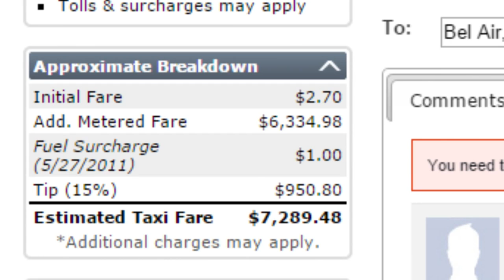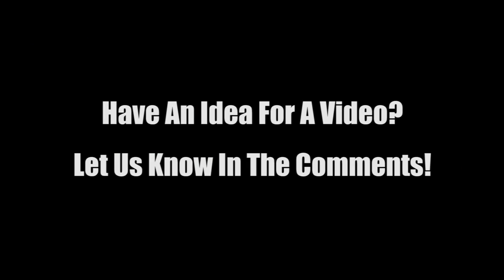Plot Holes: Fresh Prince of Bel-Air Review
The Angry Austrian has staged a hostile takeover of the Plot Holes series. His first casualty? The Fresh Prince of Bel-Air, the magical journey of a troubled youth whom, through his magical taxi cab, journeys through the dreaded plot hole to the wonderful land of Bel-Air.